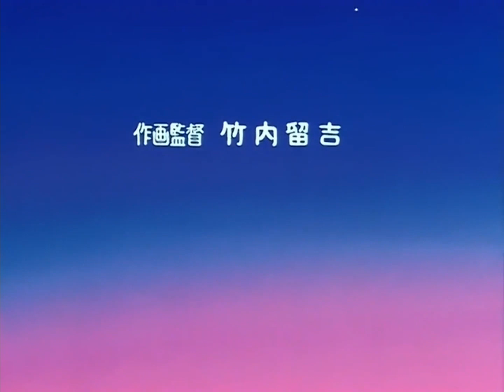Marisa de Lille - Romantic Ageruyo (Funta Remix) Latino version